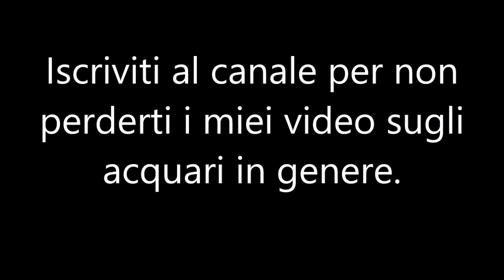Top 10 Acquari Avatar 🐠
L'omonimo film ha ispirato paesaggi di colline sospese, così anche in acquario molti appassionati hanno voluto ricreare questo scenario fantastico. Rocce fluttuanti che sembrano galleggiare in sospensione. Nel primo esempio del video possiamo vedere un autentico capolavoro, a seguire altre belle composizioni.